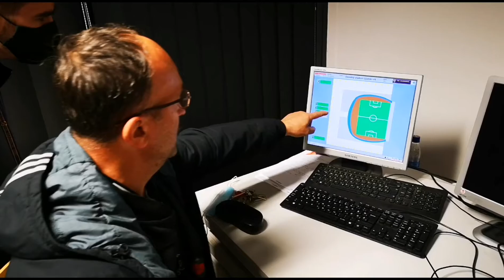Povzpeli smo se na vrh reflektorja v Ljudskem vrtu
Kako smo se povzpeli nad Maribor

Prostor se je ožal, roke so začele peči, hitro smo se zadihali in prepotili. Z Dušanom Vodenikom, ki v Ljudskem vrtu opravlja vzdrževalna dela že 25 let, smo se odpravili v zakulisje stadiona in splezali na enega od reflektorjev

Vas je kdaj zamikalo, da bi na Maribor pogledali z reflektorjev v Ljudskem vrtu? Da bi izvedeli, kakšni so od znotraj, kako se po njih povzpeti in kdo skrbi za njihovo vzdrževanje? Vse od leta 1994, ko je k postavitvi štirih bakreno zelenih stebrov korenito pripomogel takratni mariborski župan Alojz Križman (med drugim je četrtino donacije pridobil kar od predsednika Olimpije, gradbenega mogotca Ivana Zidarja), si hrama mariborskega nogometa tukajšnji ljubitelji najpomembnejše postranske stvari na svetu ne predstavljajo brez močnih snopov svetlobe s štirih strani.

Pišeta Jon Knez in Miha Dajčman, fotografira Andrej Petelinšek